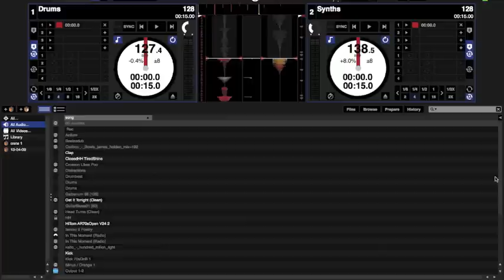Serato DJ / Serato DJ Intro シンプル・シンク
Serato DJ Introでは、オート・シンク機能を有効にすると、楽曲のBPM（テンポ）だけを合わせてくれます。これをシンプル・シンクといいます。

このシンプル・シンクは楽曲同士のBPMを自動で合わせてくれる非常に便利な機能ですが、楽曲同士のビートまでは合わせてくれません。シンプル・シンクで楽曲同士のBPMを合わせてから、ジョグ・ホイールを使ってビートを合わせます。

楽曲同士の同期を行うにあたり、最も技術がいるテンポを合わせる操作はソフトで行い、ビートは人間の手で合わせることにより、アナログ感が残るといった利点があります。

そのため、シンプル・シンクはSerato DJにも搭載されている機能です。上記の内容を分かりやすく説明するため、シンプル・シンクを実際に行いました。